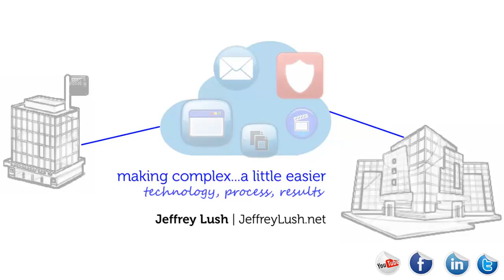Understanding Event Logs is critical to Cyber Security